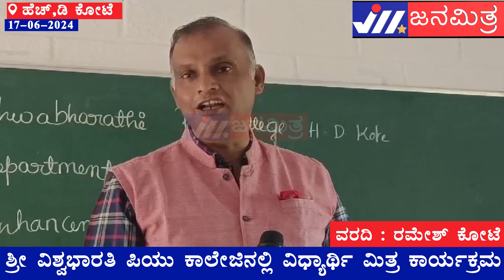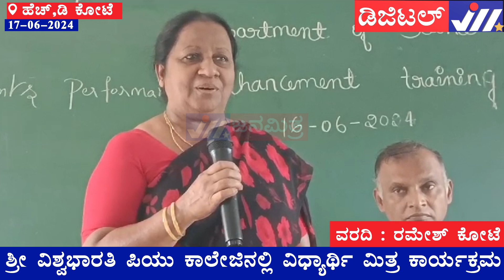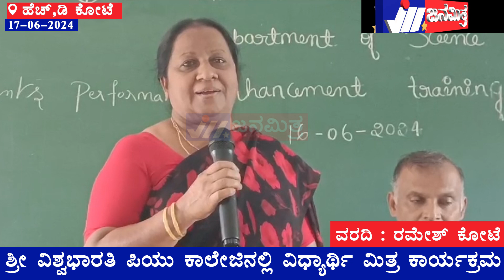ಶ್ರೀ ವಿಶ್ವಭಾರತಿ ಪಿಯು ಕಾಲೇಜಿನಲ್ಲಿ ವಿಧ್ಯಾರ್ಥಿ ಮಿತ್ರ ಕಾರ್ಯಕ್ರಮ